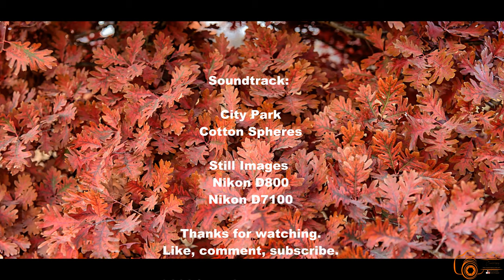Autumn In Iowa - Autumn Peak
Autumn offered up a nice assortment for me this year here is a montage of some of many I captured.